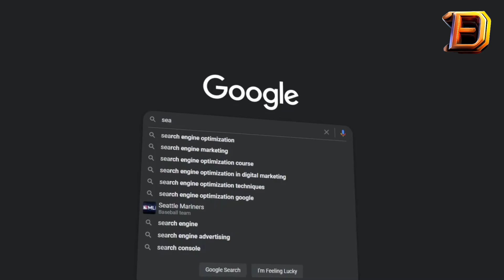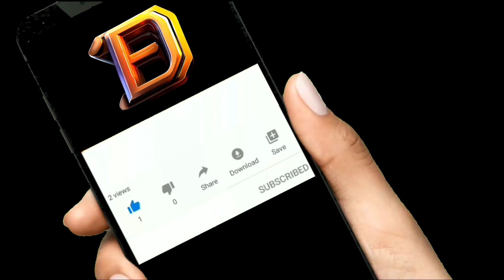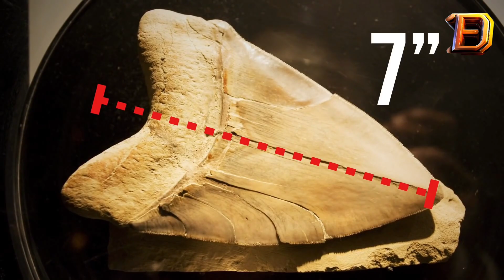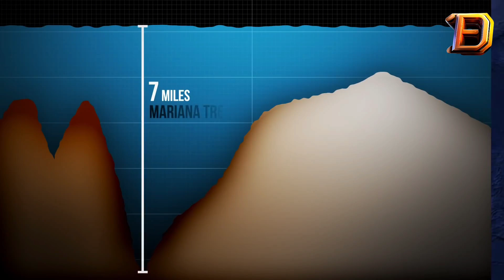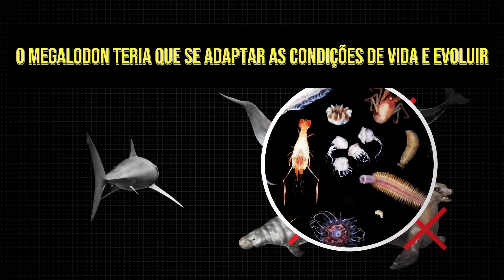EXISTE UM MEGALODON VIVO na Fossa das Marianas?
O megalodon está mesmo escondido no lugar mais profundo do Oceano? hoje iremos desvendar esse mistério que vai além da intrigante mente humana.

Isenção de responsabilidade de uso justo: 1. Os vídeos não têm impacto negativo nas obras originais.  2. Os vídeos que fazemos são utilizados para fins educacionais.  3. Os vídeos são de natureza transformadora.  4. Usamos apenas o componente de áudio e pequenos trechos de vídeo, somente se for necessário.  Isenção de responsabilidade de direitos autorais de acordo com a seção 107 da Lei de Direitos Autorais de 1976, é permitido o “uso justo” para fins como críticas, comentários, reportagens de notícias, ensino, bolsas de estudo, educação e pesquisa.  O uso justo é um uso permitido pelos estatutos de direitos autorais que, de outra forma, poderia estar infringindo.